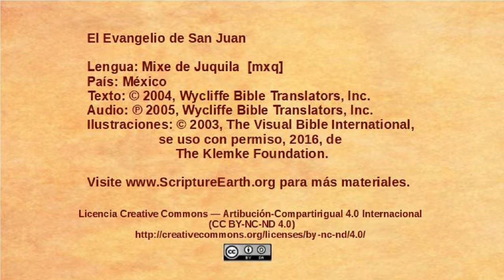Mixe de Juquila - John 17:1-26 - Jesus prays for his followers[mxq]